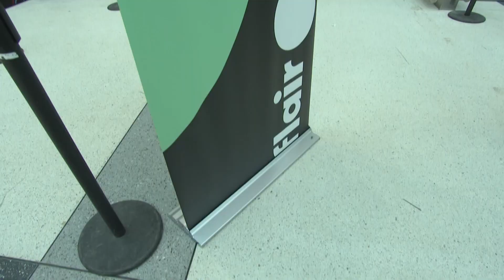Flair passenger receives photo of missing bag from stranger after airline deems it lost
A Flair passenger is still waiting for compensation two months after the airline lost his golf bag. Erica Natividad with how a stranger was able to find it and the push for stronger passenger protections.